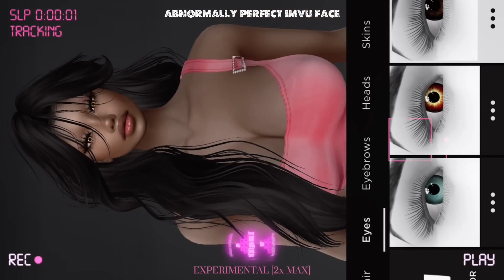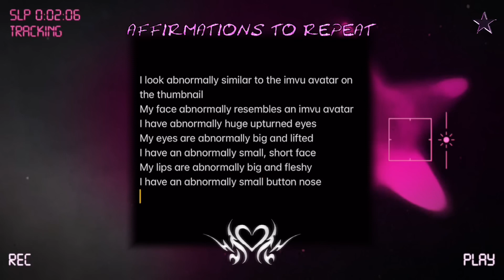imvu face beauty | vetala reupload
you're listening to 𝐕𝐄𝐓𝐀𝐋𝐀: abnormally perfect imvu face ♫
NO REQUESTS or SUGGESTIONS!! i only take paid requests
⚠️ WARNING ⚠️ READ READ READ
‼️ this subliminal includes ABNORMALLY exaggerated to manifest an ABNORMALLY perfect IMVU face and beauty. you will get the most exaggerated & abnormally extra version of what's listen in the benefits below!! DON'T USE THIS IF YOU'RE NOT 100% SURE ABOUT WANTING TO LOOK LIKE THE IMVU AVATAR ON THE THUMBNAIL because once you start listening to this, your facial features will be ABNORMALLY altered to abnormally resemble theirs. keep in mind the word "ABNORMAL" is used in the actual affirmations so there's a big chance will end up looking plastic/fake because of your abnormal features. USE WISELY
and update on your results to keep this formula going 🤍 good luck beauties!!
UNISEX UNISEX UNISEX !! no gender specific affirmations
🎧 BENEFITS :
一 ABNORMALLY resemble the imvu avatar on the thumbnail
一 face ABNORMALLY mirrors all the aspects of that imvu avatar
一 ABNORMALLY small face
一 ABNORMALLY oval shaped face
一 face is ABNORMALLY short in length
一 ABNORMALLY vertically short, compact midface (for a doll like appearance)
一 ABNORMALLY round forehead & hairline
一 ABNORMALLY lifted brows
一 ABNORMALLY huge upturned eyes
一 ABNORMALLY horizontally wide eyes
一 ABNORMALLY small, button nose
一 ABNORMALLY perfect s line nose + abnormally smooth bridge
一 ABNORMALLY thin overall nose (++ tiny nose tip, bridge, etc)
一 ABNORMALLY plump fleshy lips
一 lips look ABNORMALLY full
一 ABNORMALLY skinny v shaped chin (not jawline, only the frontal chin area)
一 ABNORMALLY well proportioned & symmetrical features
一 face is ABNORMALLY symmetrical all over
一 ABNORMALLY perfect doll/imvu beauty
abnormal results (literally LIGHTNING FAST & EXTREME)